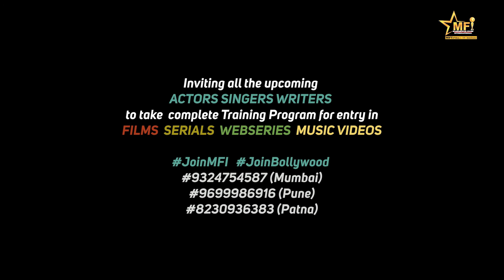Bipasha Mandal | Monologue - 4 | MFI Bollywood Casting Hub | MFI MUMBAI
We wish her all the luck in their career ahead as an actor to make a mark in Bollywood.
For further inquiry regarding our upcoming batches of
Acting & Singing contact MUMBAI - 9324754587
MFI FILM & TV INSTITUTE MUMBAI
Maheshwar Films International Pvt. Ltd.
16/137, Sidhharthnagar, Road No-5,
near Prabodhan Krida Bhawan,
Goregaon West, Mumbai
Acting & Singing contact PUNE - 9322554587
MFI FILM & TV INSTITUTE PUNE
Survey No-43, Shop No. 53, Durvankur Society, Wing - 1,
Ashoka Nagar Colony, Kharadi Bypass, Kharadi, Dist- Pune - 411014.